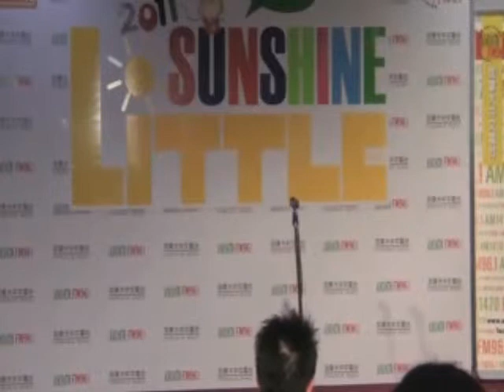Part 2 - 2011 Little Sunshine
2011 Little Sunshine決賽於七月九日假本那比麗晶廣場舉行，現場人山人海，參賽者的家人、朋友及同學扶老攜幼齊來支持。不少家長更一¬早前來尋找有利位置為子女拍照及打氣。8位小小Sunshine連日來苦練的舞步大派用場，一場勁舞Dancing Kids為2011Little Sunshine揭開序幕。大會司儀為FM96.1DJ捷穎及Janice，而去屆Little Sunshine冠軍Charine張心怡今年已升格擔任客席司儀，與兩位大姐姐一起介紹參賽者出場。